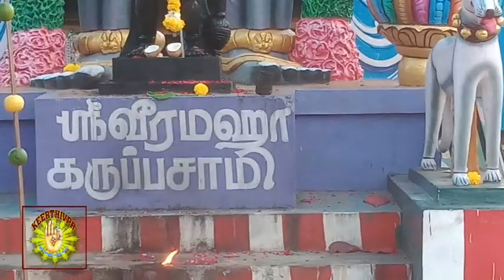41 ஆம் ஆண்டு ஆடி அமாவாசை திருவிழா மாளிகைப்பாறை கருப்பசாமி திருக்கோவில்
மாளிகைப்பாறை கருப்பசாமி மாளிகைப்பாறை கருப்பசாமி துணை கருப்பசாமி #🦄KARUPPASAMY, ஸ்ரீ கருப்பசாமி karuppasamy status, God karuppasamy status video, photos,🐎
கருப்பசாமி,கருப்பசாமி குறி,புது கருப்பசாமி,புஷ்பவனம் குப்புசாமி ஐயப்பன் பாடல்கள்,கருப்பசாமி பாடல்,கருப்பசாமி வசியம்,கருப்பசாமி வீடியோ,சங்கிலி கருப்பசாமி,கருப்பசாமி பாடல்கள்,மாளிகைபாறை கருப்பசாமி,கருப்பசாமி வாராரு பாடல்,கருப்பசாமி அருள்வாக்கு,கருப்பசாமி அருள் வாக்கு,மாளிகைப்பாறை கருப்பசாமி,காவல்தெய்வம் கருப்பசாமி,யார் இந்த கருப்பசாமி தெரியுமா ?,பதினெட்டாம் படி கருப்பசாமி கோவில்,சிதம்பரம் கருப்பசாமி திருக்கோவில்,மாளிகைபாறை கருப்பசாமி அருள்வாக்கு
கருப்பசாமி,கருப்பசாமி அருள்வாக்கு,கருப்பசாமி பாடல்,கருப்பசாமி குறி,புது கருப்பசாமி,கருப்பசாமி அருள்,18ம் படி கருப்பசாமி,வருசநாடு கருப்பசாமி,மணியங்குடி கருப்பசாமி,மாளிகைபாறை புது கருப்பசாமி,ஸ்ரீ வாழ்வளிக்கும் கருப்பசாமி,மாளிகைப்பாறை கருப்பசாமி கோயில்,தில்லையப்பன் பூசாரி,மணியங்குடி கருப்பசாமி அருள்வாக்கு,மணியங்குடி வாழ்வளிக்கும் கருப்பசாமி,மாளிகைப்பாறை கருப்பசாமி அருள்வாக்கு,பாண்டி பூசாரி அருள்வாக்கு,பெயர் சொல்லி அழைத்து குறி சொல்லும் கருப்புசாமி